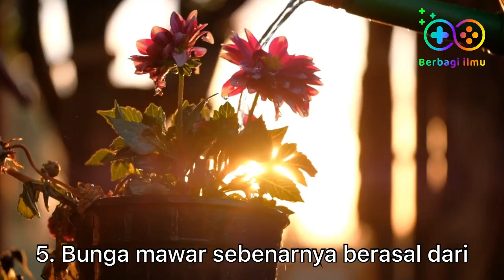6 Fakta Unik yang belum tau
6 Fakta Unik yang belum tau

1. Mengenakan penutup telinga selama satu jam akan meningkatkan jumlah bakteri di telinga sebanyak 700 kali lipat.

2. Otak lebih aktif saat tidur dibandingkan saat menonton TV.

3. Meski tanpa kepala, kecoa masih bisa bertahan hidup selama 10 hari

4. Jantung ikan paus hanya berdetak sembilan kali dalam satu menit.

5. Bunga mawar sebenarnya berasal dari keluarga yang sama dengan apel, dan bunga lili berasal dari keluarga yang sama dengan daun bawang.

6. Saat memberikan obat tetes mata, buka mulut sedikit agar mata tidak berputar.